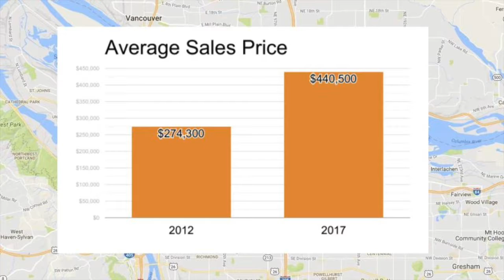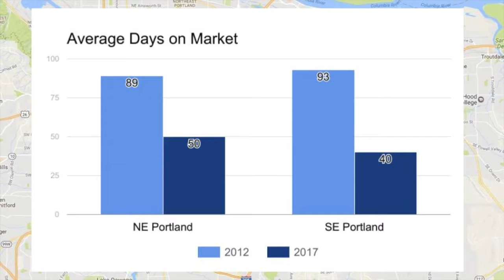Market News! Portland Real Estate - April 2017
Alex Roy, Probate Real Estate Specialist

In this short episode, Alex compares the 2017 "Average Home Sales Price" and the 2017 "Average Days On Market" to their 2012 numbers.  Wow! What a difference five years make.  Enjoy.